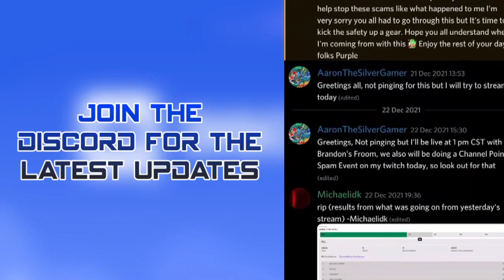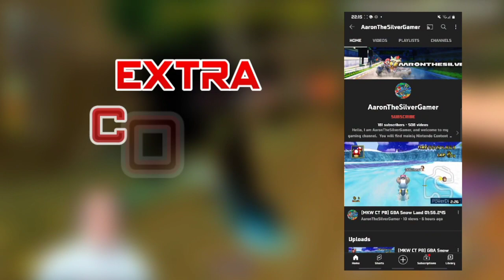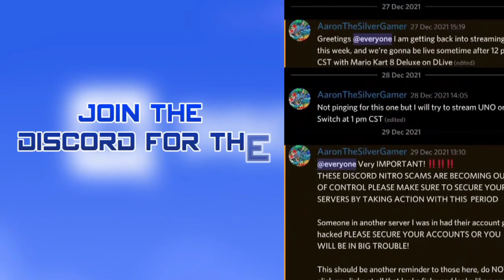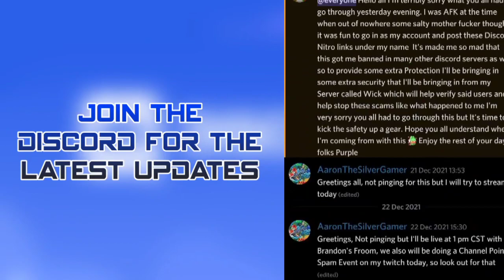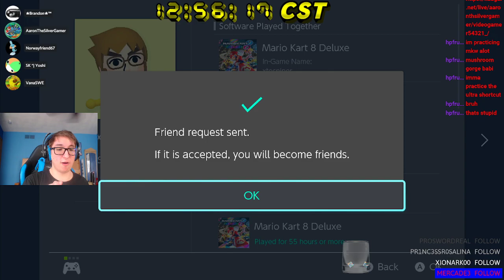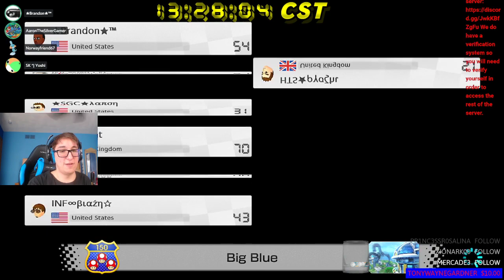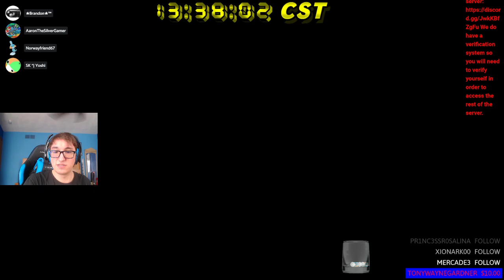[MK8D] Brandon's Froom #17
We're using characters from Mario & Luigi: Paper Jam in this froom.  My performance was average. Some mixed luck.